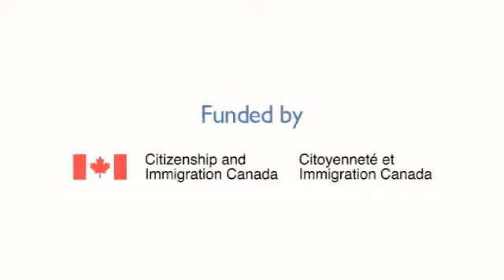Building corporate support for immigrant employment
Dominic D'Alessandro, founding TRIEC chair and Manulife's retired President and CEO, speaks with Ratna Omidvar about why he and Manulife stepped up as early champions for immigrant employment. He also speaks about the impact of TRIEC's work during the organization's first six years.